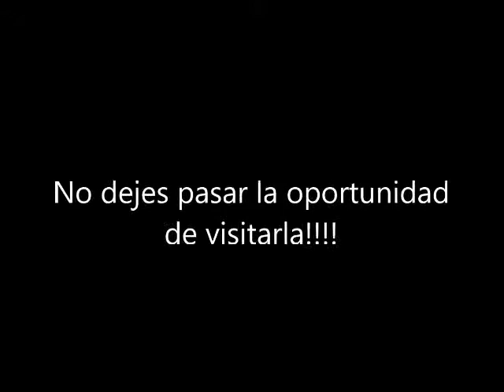Compra Casa en Calafell - Casa seminueva con vistas al mar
Si tu sueño es vivir en una casa moderna y amplia,... Para más información visita